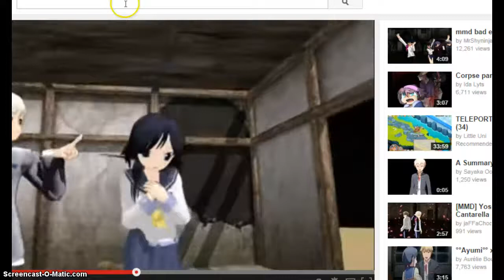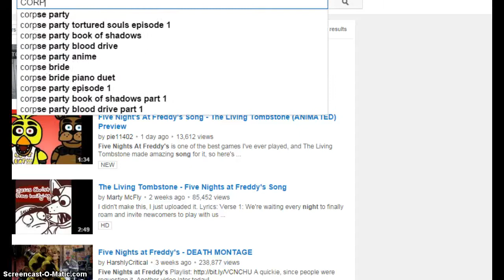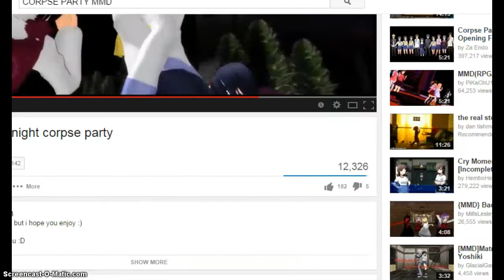Animal jam:Just being stupid at da tradeing party